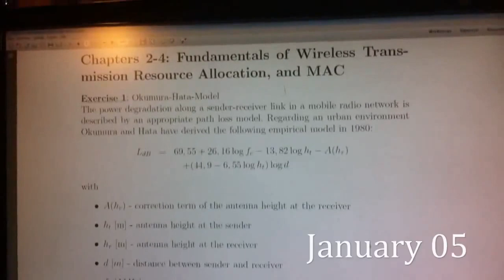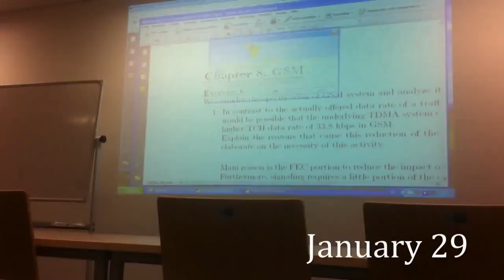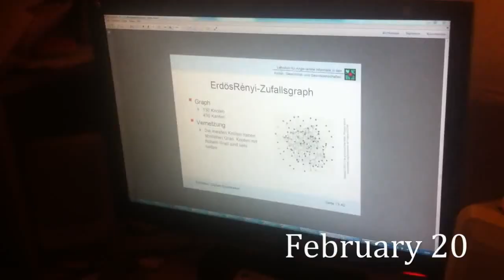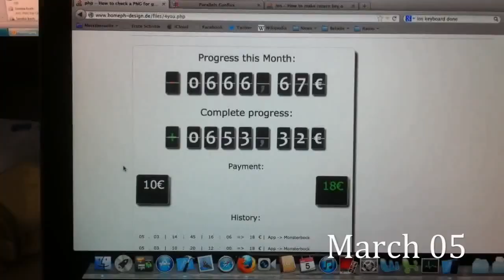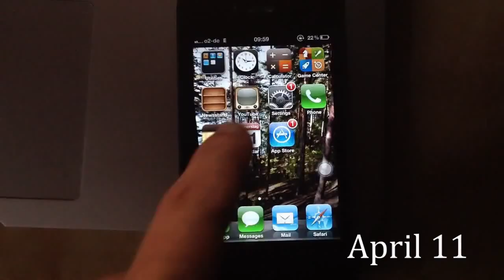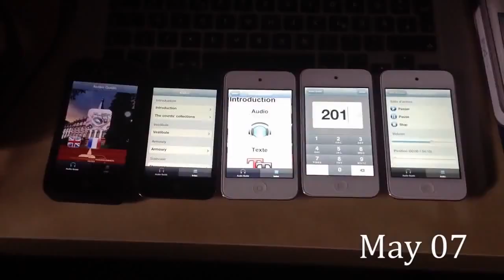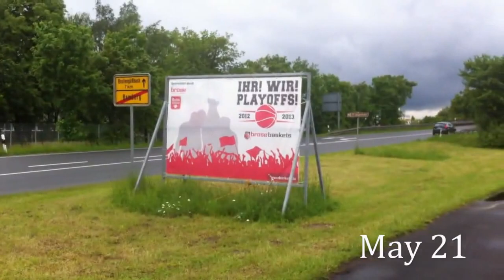2013 - A momentum (Part 1)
2013 Video Project - 3 seconds of video for every day.
Part 1 - January - June
IF the video is blocked in your country, here is it on my GDrive:

INB4 complains: I saw the video above just at the 5th of January, so I started taking videos only after that date.